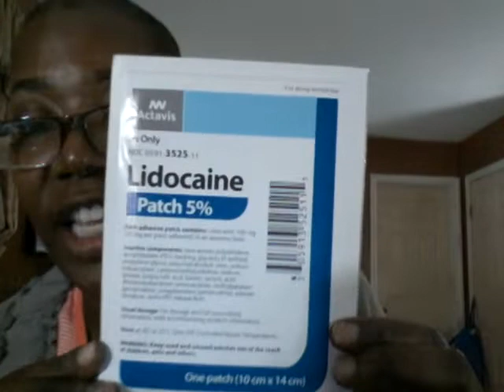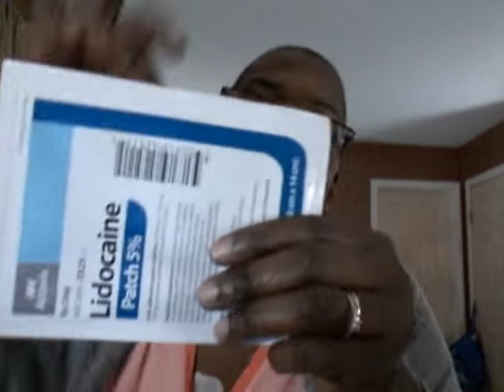DIY Hacks for Getting through Chemotherapy Part 1